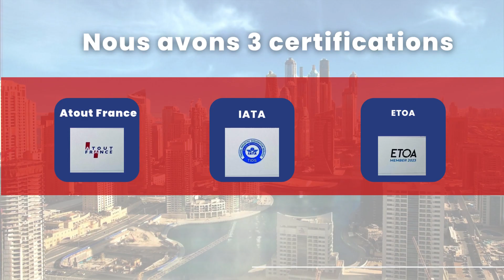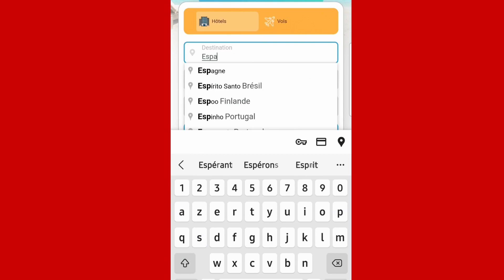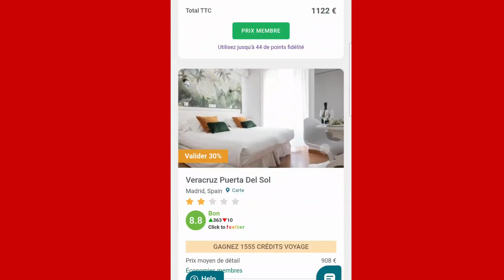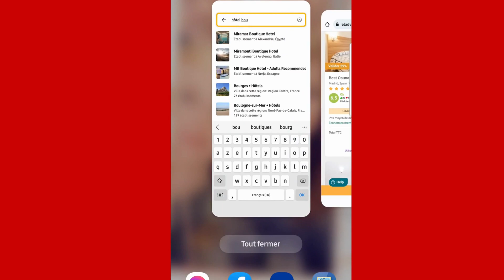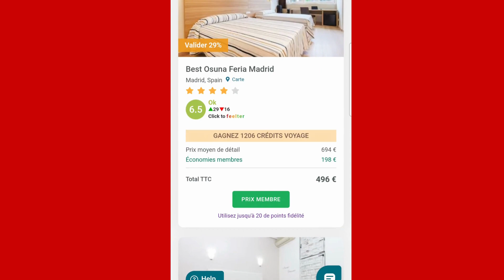Devenir membre VIP